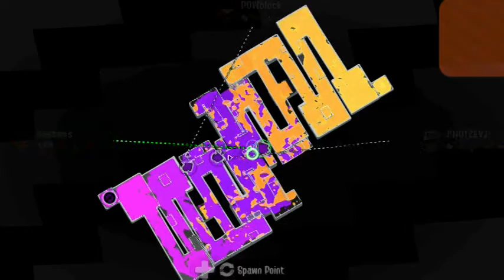Splatoon 2 - Vampires vs Werewolves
First Splatfest (for me) hype! I got my Switch shortly after the last Splatfest, so I wanted to at least get some matches from this one. Enjoy!